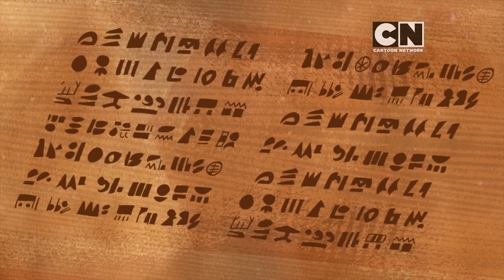Ben 10 | Screamcatcher (Hindi) | Cartoon Network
When a cavity forces Ben to consult a dentist, his day gets worse when the mean magician Hex uses a dreamcatcher to bring Ben's fears to life.